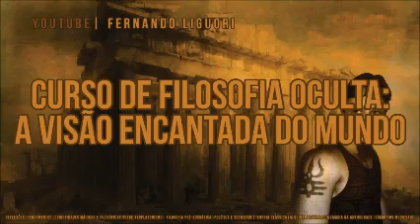Fernando Liguori | CFO: A Visão Encantada do Mundo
CURSO DE FILOSOFIA OCULTA
Módulo 1: Magia na Antiguidade

TEXTO: MAGIA POR ONDE COMEÇAR?

Thelos!